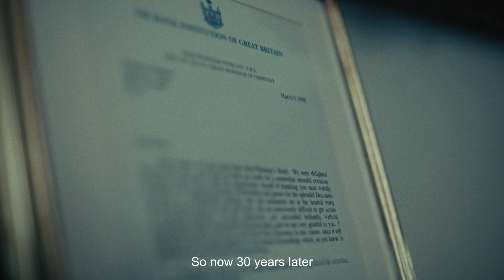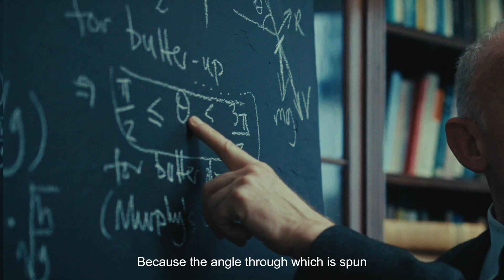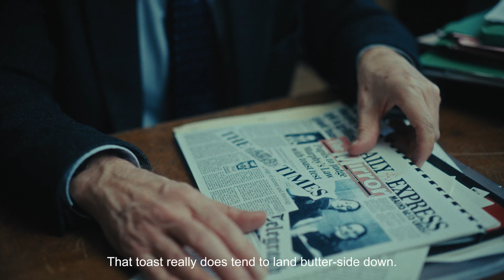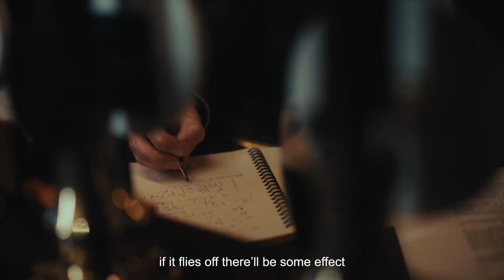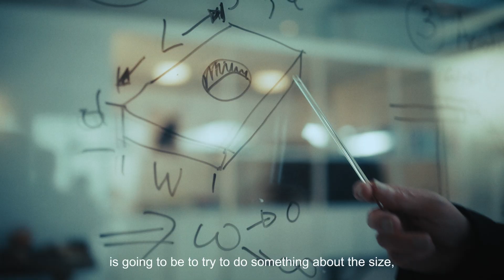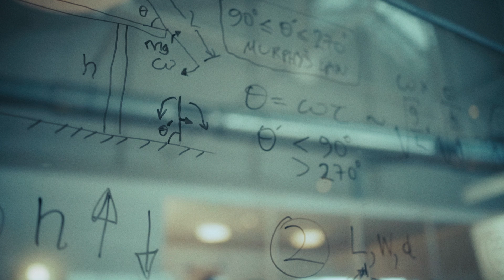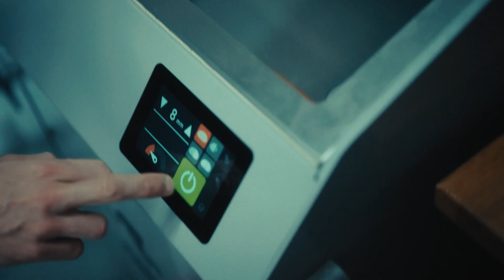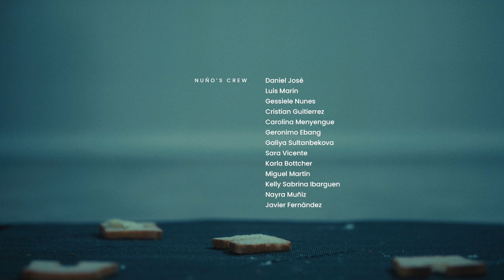The Anti-Murphy's Law Toast, a project by Enterogermina®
Are you one of those who eats the toast even when it falls on the floor, believing the five-second rule is true? Did you know this can lead to an intestinal imbalance?

To bring these questions to light in a fun and relaxed way, Enterogermina presents the Anti-Murphy's Law Toast!

Does the five-second rule still apply? Well, physics might help the toast land butter-side up more often, but some habits never change... So, whatever the case, take care of your gut with the leading probiotic brand and the only one with Intelli-Spores™: Enterogermina®.